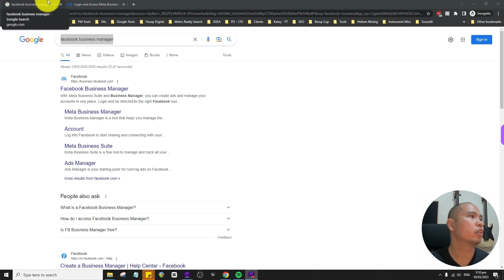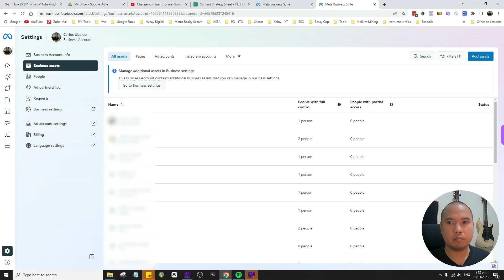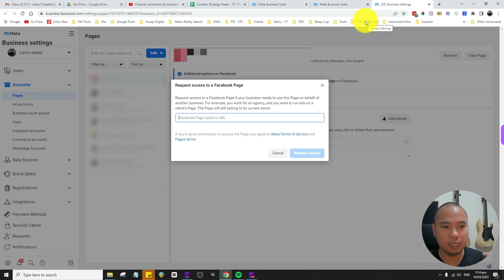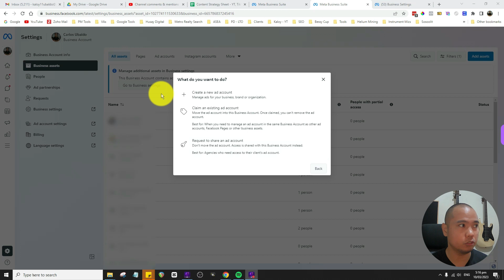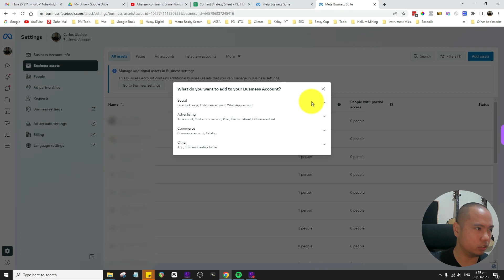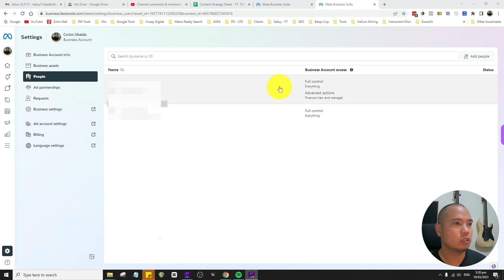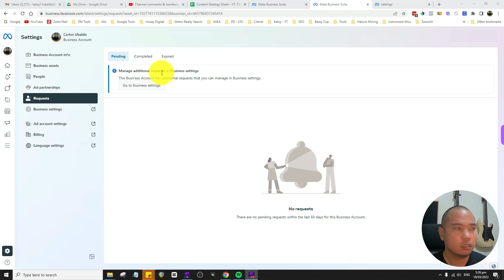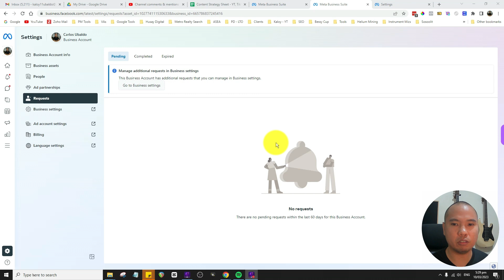Facebook Meta Business Account (formerly known as FB Business Manager) 2023 [Tagalog]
In this video, we'll explore the Facebook Meta Business Account, a powerful tool that can help you manage your business presence across Facebook, Instagram, and Messenger. Whether you're a small business owner or a marketing professional, the Meta Business Account can help you streamline your social media efforts and reach your target audience more effectively.